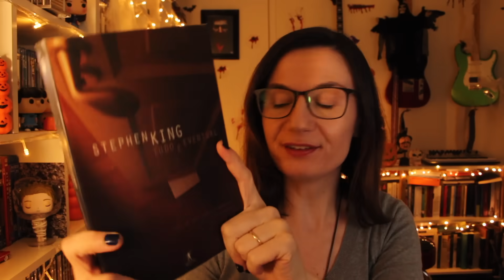[CONTO] O vírus da estrada vai para o norte (Stephen King) | Mês do Horror Ano VI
O vírus da estrada vai para o norte, de Stephen King
Onde encontrar o livro (Tudo é eventual)
(OBS: Ao adquirir quaisquer itens a partir do link acima, você estará ajudando o canal! Muito obrigada!)

*** Minha lista de desejados da Amazon (wishlist):